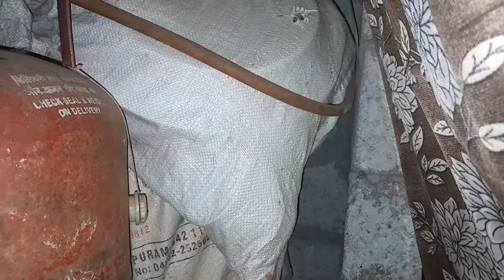என் குட்டி சமையலறையில் நான் செய்த மாற்றம்😊😁 @robertmeena